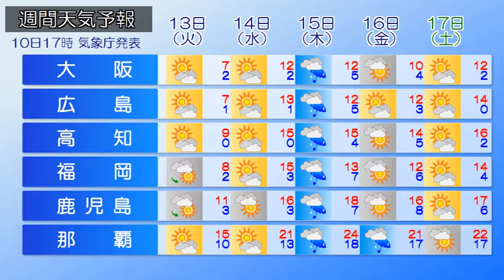2018/02/11 全国の天気予報 朝